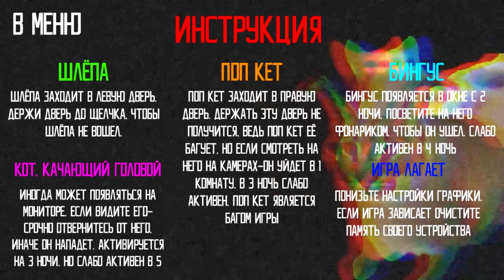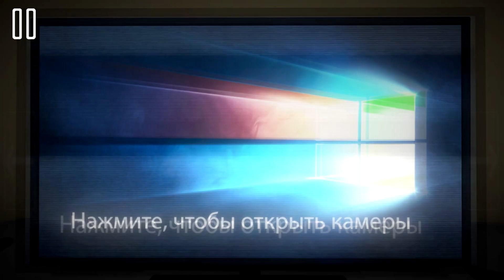FNAF, но это Шлёпа Пять ночей с Шлёпой 3 Five nights at Floppa 3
Пять ночей с Шлепой 3 - это новая часть экшен-хоррора в стиле Five Nights at Freddy's, где вам снова предстоит противостоять Шлёпе и его друзьям, которые объявили настоящую охоту. Следите за ними по камерам наблюдения, отслеживайте их месторасположение и не дайте добраться до вас! Ваш герой оказывается в закрытой комнате, за пределами которой орудуют целых 4 мемных кота, которые могут нагрянуть в любой момент.